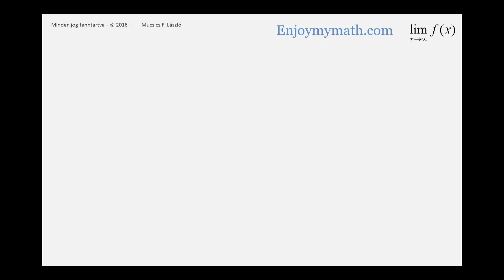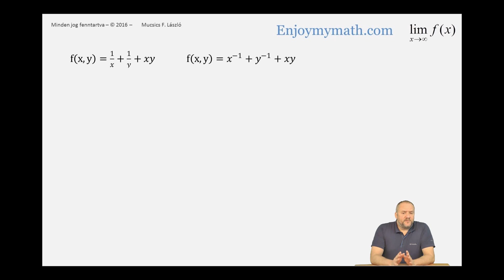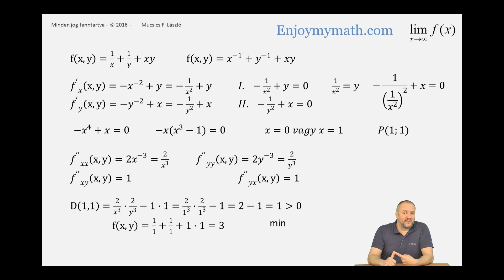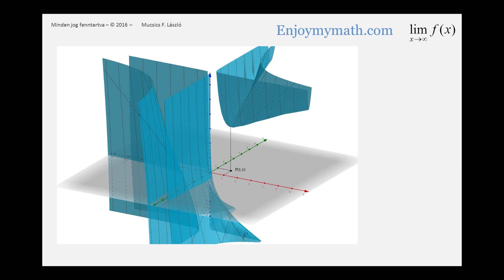Kétváltozós függvény szélsőértéke - x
Egy kétváltozós függvény szélsőértékeit határozzuk meg, a kikötéssel kezdve. Képezvén a parciális deriváltakat kiszámoljuk a lehetséges szélsőértékeket, és az egyiket rögtön elvetjük... miért is?
A másodrendűekkel pedig megvizsgáljuk, hogy tényleges szélsőértéket kapunk-e. A feladat végén a felület szemléltetésre is kerül, magyarázva a kapott értékeket rajta.